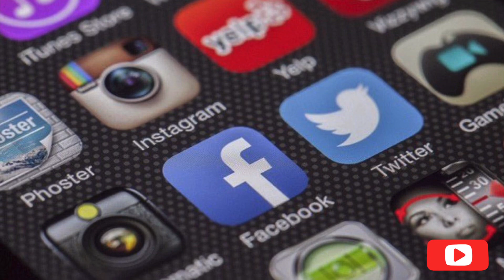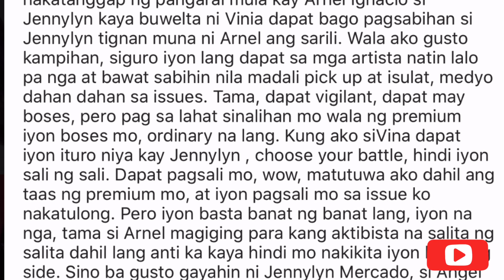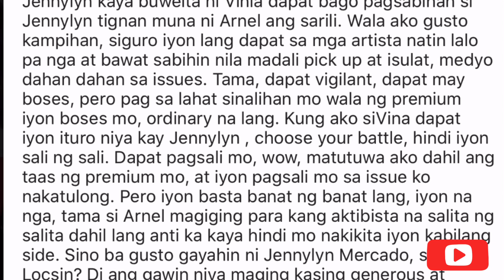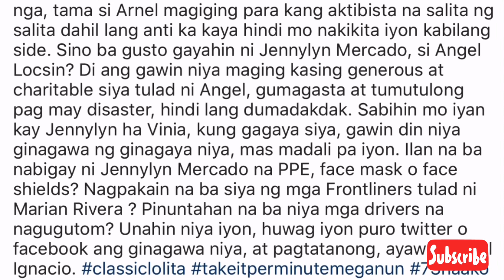LOLIT MAY BANAT KAY JENNYLYN|”KUNG GUSTO MO GAYAHIN SI ANGEL AT MARIAN GUMASTOS KA DI PURO POST!!!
May banat na naman si entertainment columnist at talent manager Manay Lolit kay kapuso actress Jennylyn Mercado matapos itong bigyan ng unsolicited advice ni actor host Arnel Ignacio. Sabi ni Manay Lolit sa kanyang ig post, kung gagayahin daw ni Jennylyn si Angel Locsin at Marian Rivera ay dapat din daw itong gumastos at tumulong sa mga kababayan tulad ng ginagawa ng dalawang aktres hindi yung puro na lang post sa twitter at facebook!